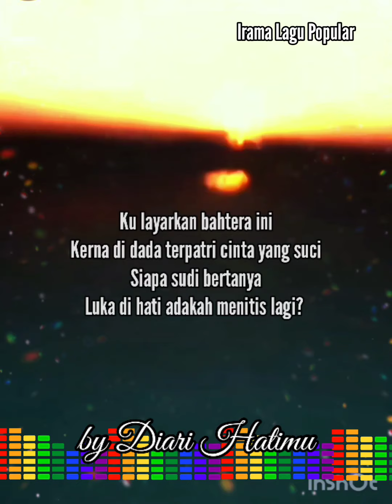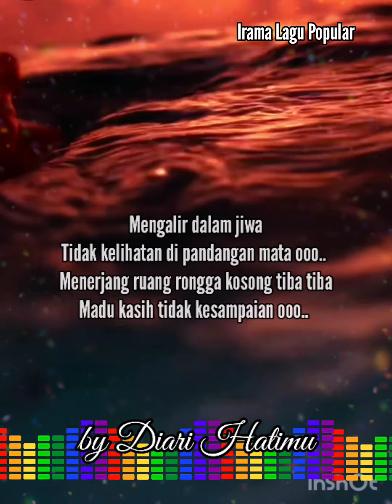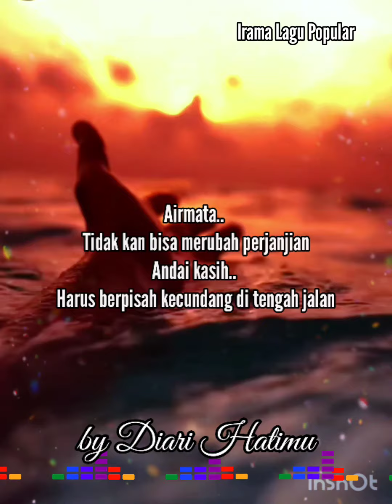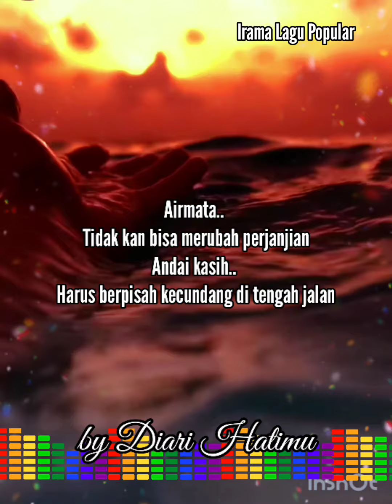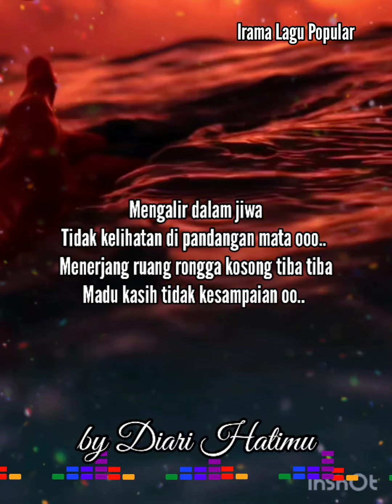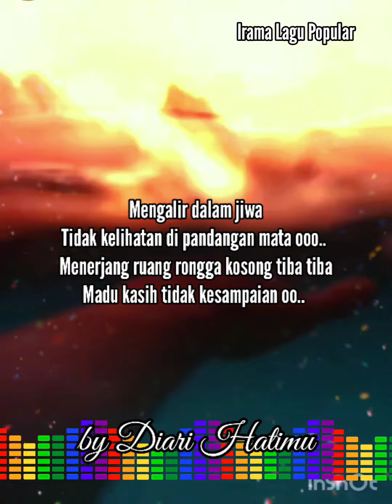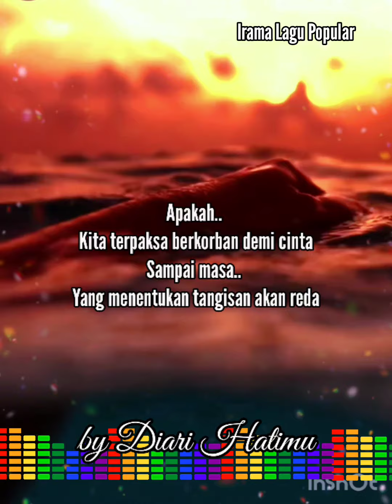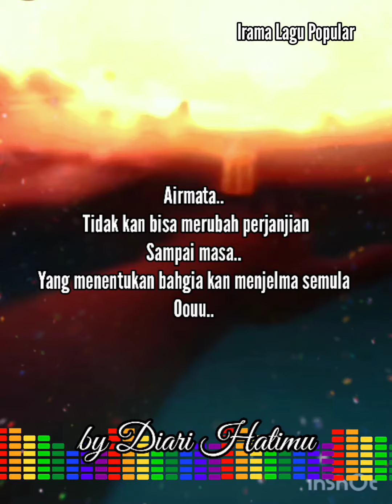Airmata Kasih (Saleem) Lirik Video